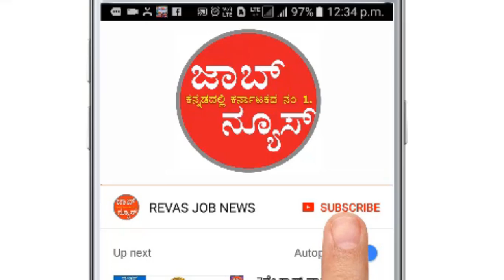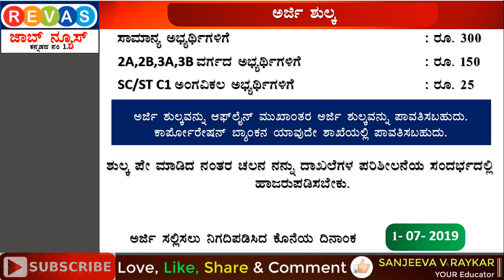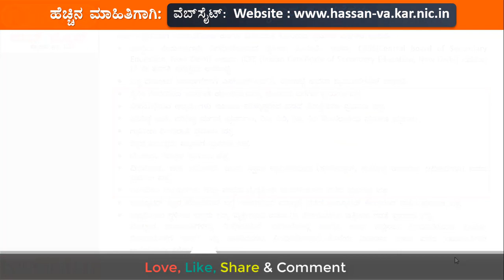PUC Pass (Hassan)ಹಾಸನದಲ್ಲಿ ಸರ್ಕಾರಿ ಹುದ್ದೆಗಳ ನೇರ ನೇಮಕಾತಿ 2019 Government Jobs 2019 in Kannada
Recruitment in Hassan 21 posts